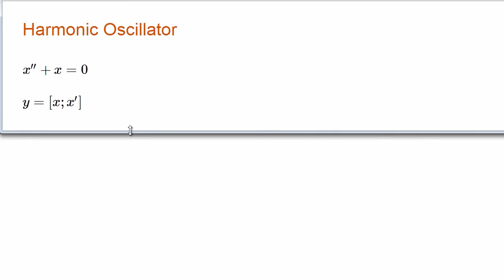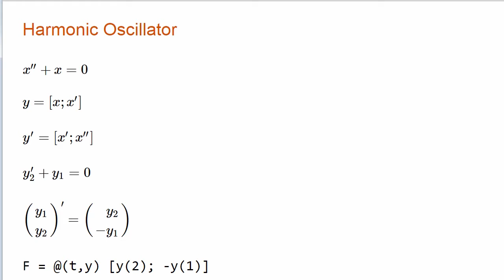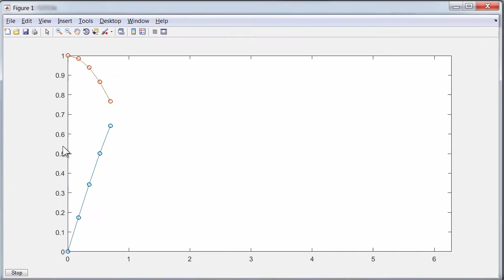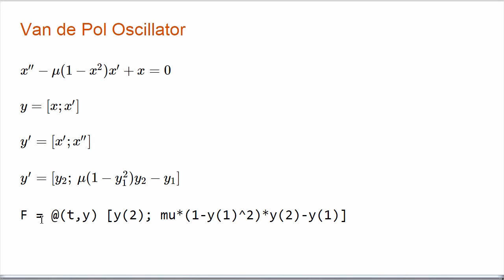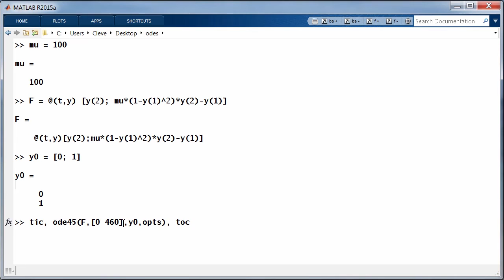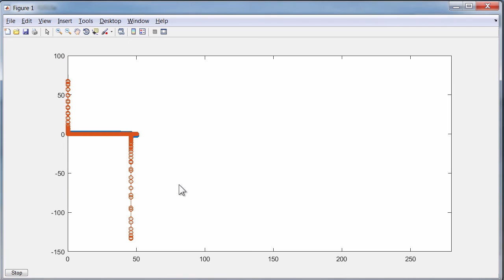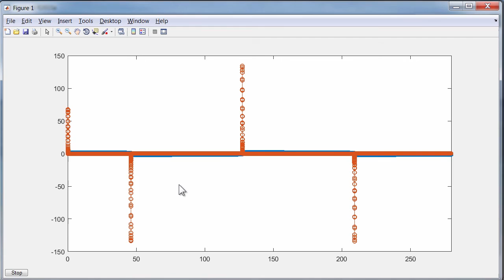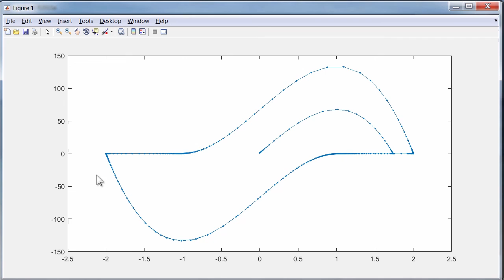Systems of Equations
MIT RES.18-009 Learn Differential Equations: Up Close with Gilbert Strang and Cleve Moler, Fall 2015
Instructor: Cleve Moler

An ODE involving higher order derivatives is rewritten as a vector system involving only first order derivatives. The classic Van der Pol nonlinear oscillator is provided as an example. The VdP equation becomes stiff as the parameter is increased.